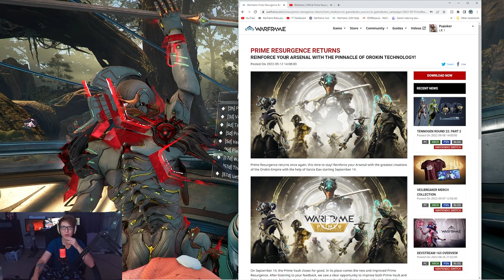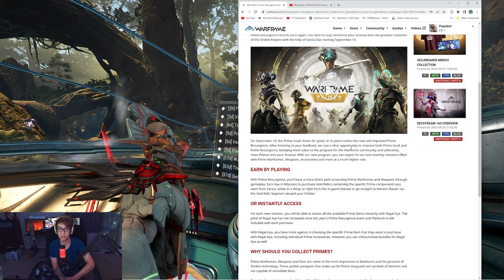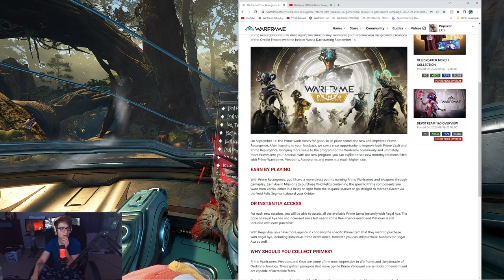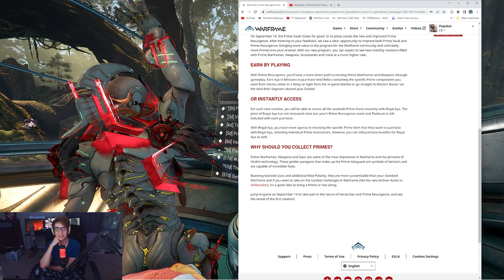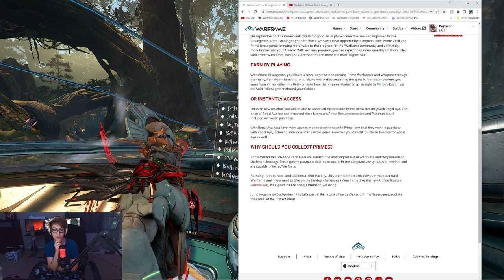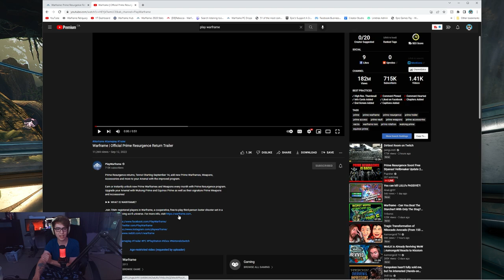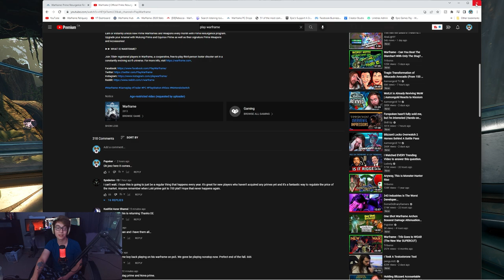Prime Resurgence Is Coming Back! Farm All Prime Warframes?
So Warframe is officially bringing back the Prime Resurgence event to Warframe! This time I do hope it will be less painful, but since the Prime Resurgence event is now replacing the prime vault I do think they will make the drops more fair. Who really knows, either way the update is coming Wednesday for Veilbreaker 2! Over the months grab all frames like Loki Prime, Saryn Prime, Mag Prime, Nova Prime, and the list continues.